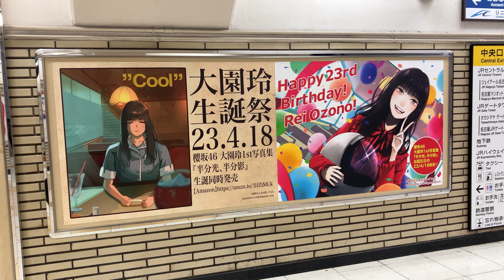【名古屋駅 広告】櫻坂46 大園玲 生誕祭